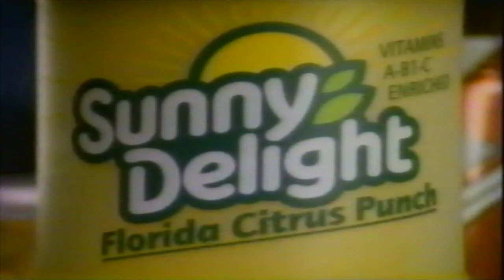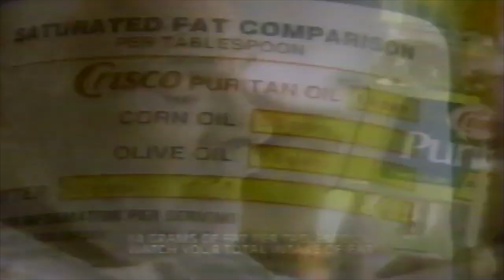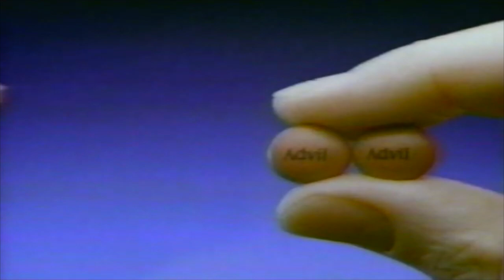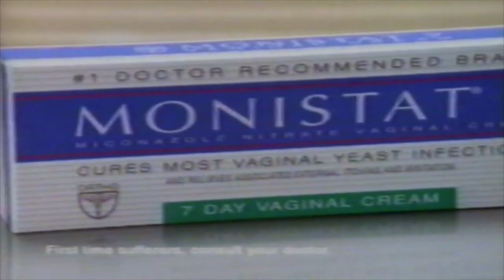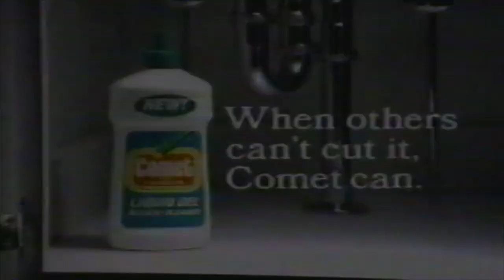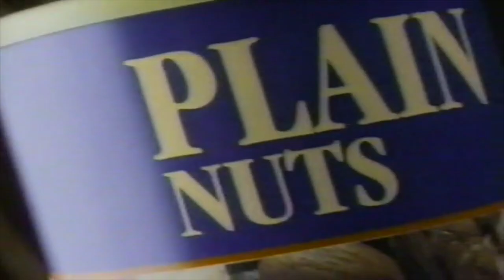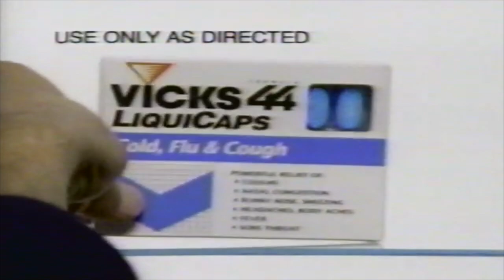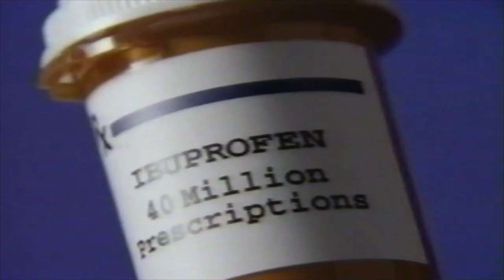WGN Chicago Commercials December 1993 Part 2